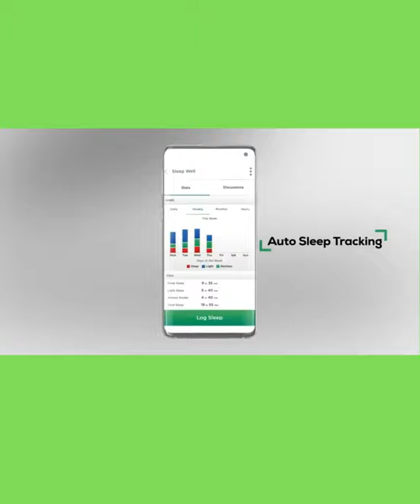Goqii Smart Vital Watch.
Brand GOQii
Material Polyester
Colour Black
Compatible with Smartphones
Sensor Type Sleep, Temperature

GOQii Smart Vital is certified under 3 grades by the International Organization for Standardization (ISO). GOQii Smart Vital is also a registered medical tracker & is much better and more accurate than any smart watch.
Monitoring your body temperature & blood oxygen levels was never so easy as it is powered by intelligent technology.
It has 24x7 heart monitoring and Auto Sleep tracking. You can also track all day activity like steps, distance, calories burned, active time & once again makes it better than any smart watch.
GOQii smart vital comes with 1.3 inches colour display with full touch screen. It has multiple customize watch faces, find my phone, music control, stopwatch, timer, raise to wake, alarms, inactivity alerts
It is IP68 Water/Dust resistant
Smart notification allows you to read phone notification such WhatsApp, Facebook, calls, SMS on the device itself
Battery charger: 2 pin magnetic charger- remove the strap and put the core on it to charge. Up to 7 days of battery life under normal usage
With this device, you also enrol into the GOQii care plan where you get a personal coach and doctor for a duration of 3 months (subscription period). This purchase of GOQii care plan can be claimed as tax benefit under section 80D/one year warranty
In-Box Contents: 1 GOQii smart vital fitness band, 1 smart vital fitness watch core, 1 Activation code scratch card for the subscription, 1 user Manual, 2 pin magnetic charger